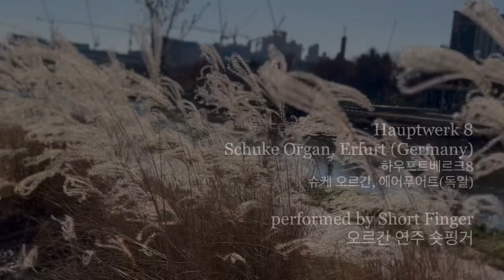[JS Bach Neumeister Choral3] BWV 1091 Das alte Jahr vergangen 묵은해가가네 Hauptwerk8 Schuke Erfurt (Ger)